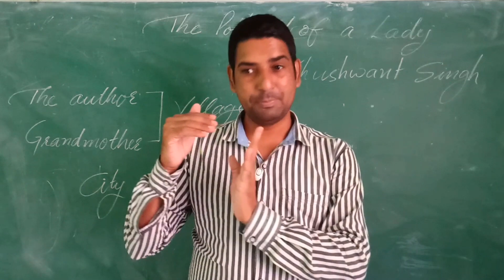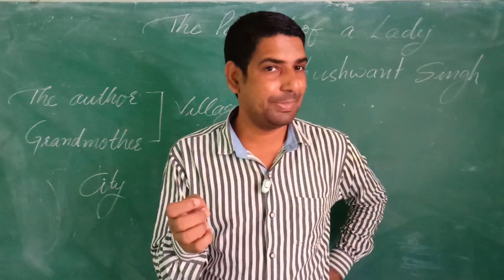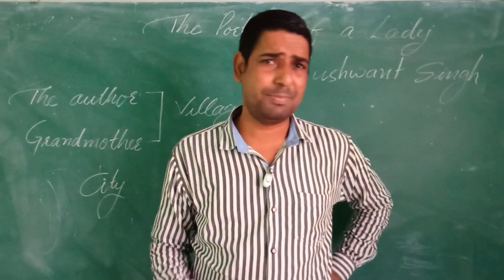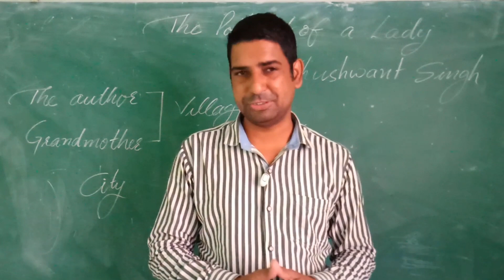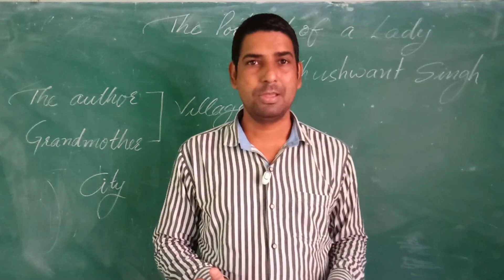The Portrait of a Lady Khushwant Singh Explained by Bhupi Sir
Character of The Grandmother
The Narrator